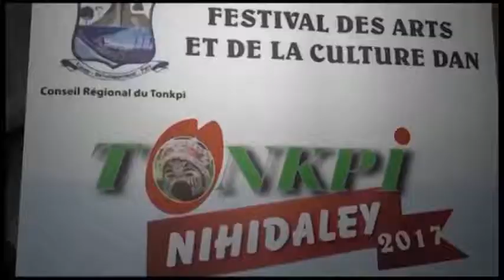Arts et Culture : lancement du festival culturel NIHDALEY